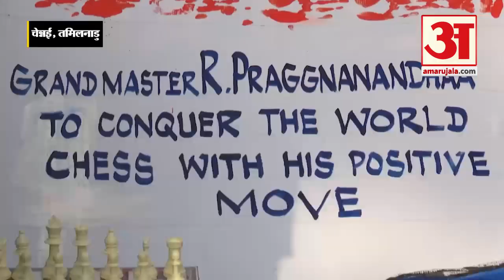शतरंज चैंपियन ना बनने के बावजूद हीरो बने आर प्रज्ञानानंद, स्कूली बच्चों ने दिखाया समर्थन